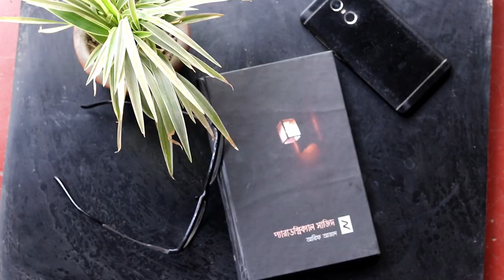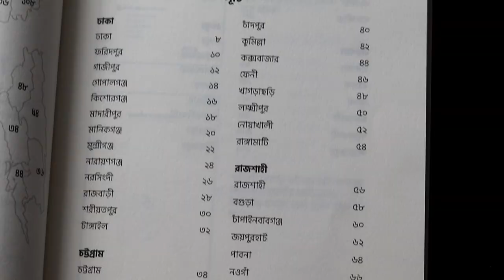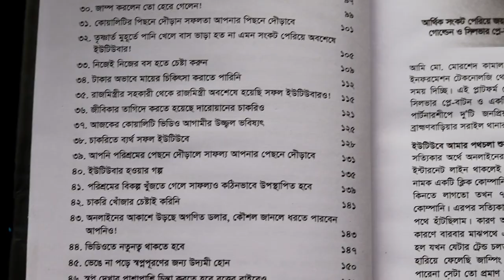February wrap up 2019 / ফেব্রুয়ারি মাসে ক্রয়কৃত বই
বইমেলা তো শেষ কিন্ত তাতে কি? বই কিনা আর বই পড়া তো সারাজীবন চলবে..ভিডিওতে দেওয়া বইগুলো ঘরে বসে পেতে লিংক এ ক্লিক করুন।
পৃথিবী বইয়ের হোক
রকমারির বইয়ের লিংক